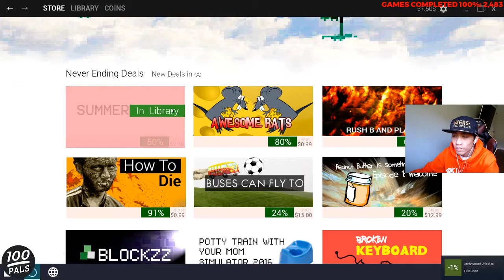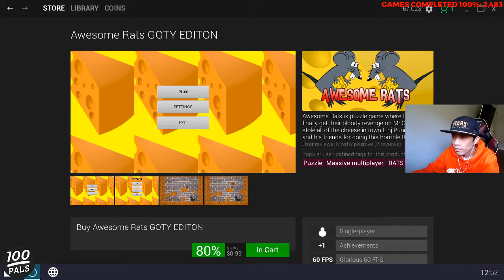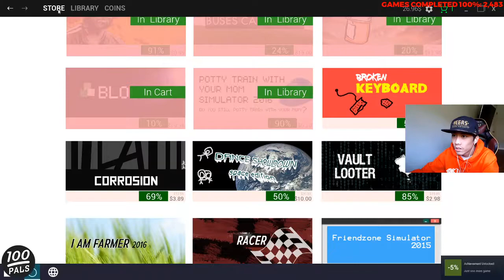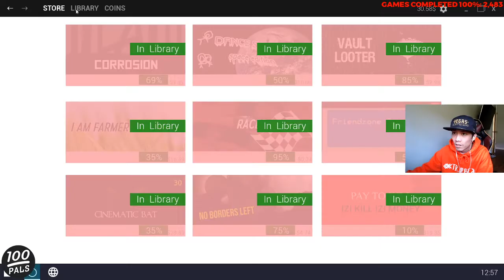[STEAM] 100% Achievement Gameplay: Summer Sale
Complete playthrough of Summer Sale, a steam-sale parody game. It is fully guided. Achievements are for buying all the games, having $100 in the account at once, and clicking the pop-up three times.